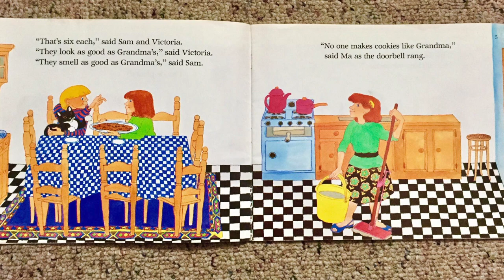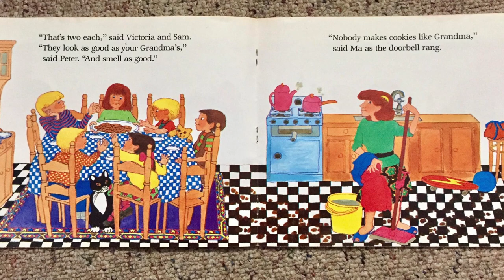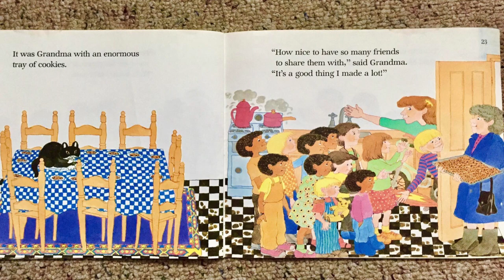The Doorbell Rang by Pat Hutchins. Children's books, fun reading for kids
Hi friends! Listen to this read aloud. The title of the book is "The Doorbell Rang", written by Pat Hutchins. How many cookies can each child eat? Follow along and you'll find out.